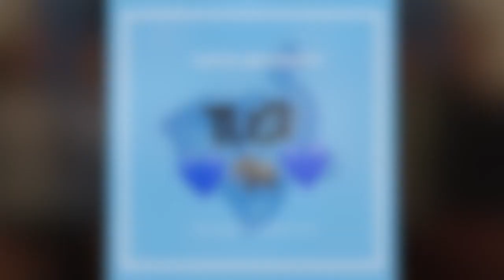diving at Tufts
what is it like to be a diver at Tufts